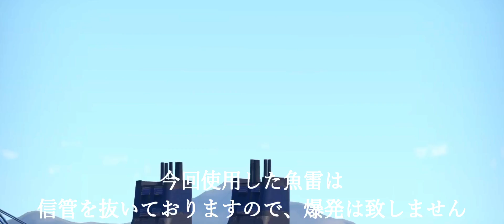【WarThunder】惑星万博予行 その②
撮影:A5980 ゴクエン
編集:A5980 ゴクエン